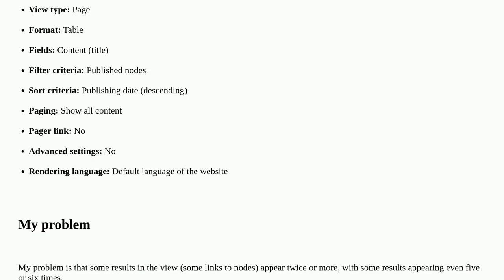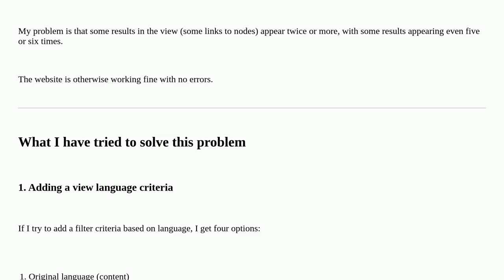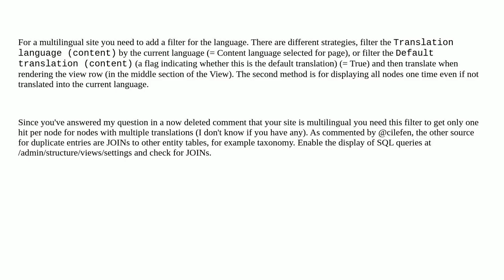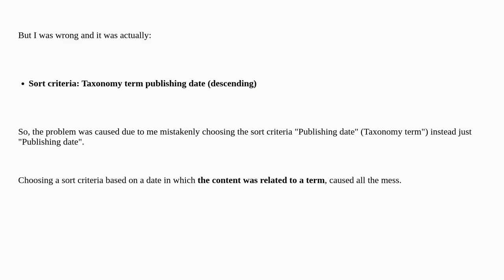Drupal: Some results in a view appear twice or more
Some results in a view appear twice or more

A special thanks goes out to the community

  views 10